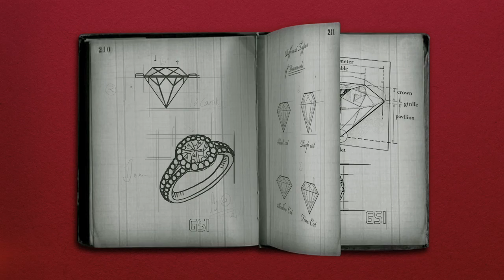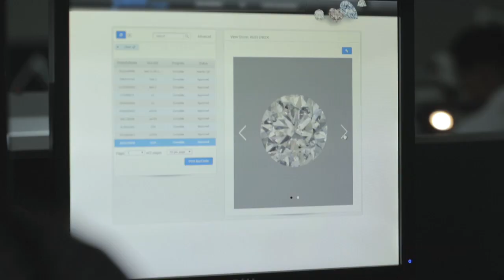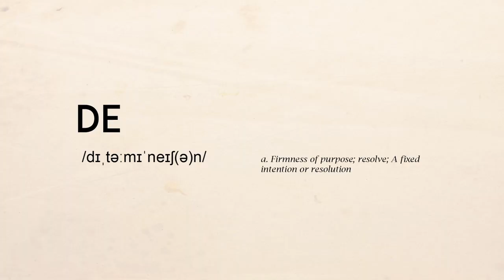Gemological Science International